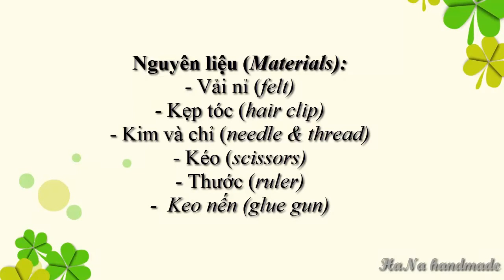Làm hoa cúc từ vải nỉ trang trí kẹp tóc | DIY felt flower hair clip | HaNa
Làm hoa cúc từ vải nỉ trang trí kẹp tóc, hướng dẫn làm hoa vải nỉ dễ thương trang trí kẹp tóc, cột tóc, cài tóc, áo, váy cho bé

Các video hướng dẫn làm kẹp tóc, dây cột tóc handmade xem tại đây (Tutorial make hairband/ hairclip):